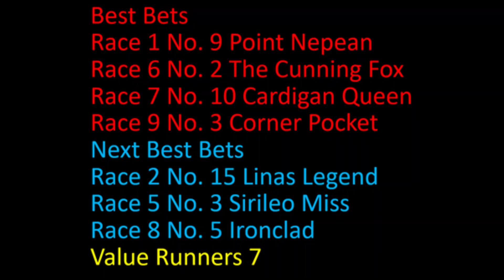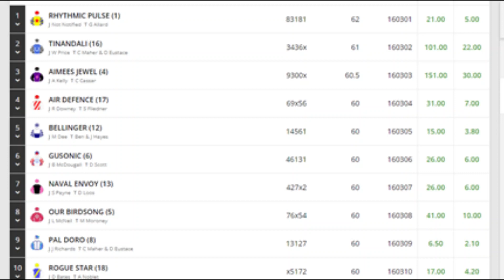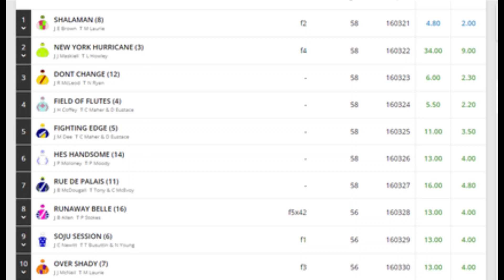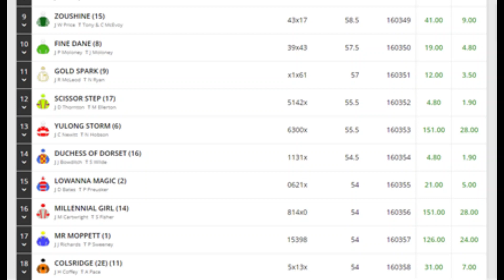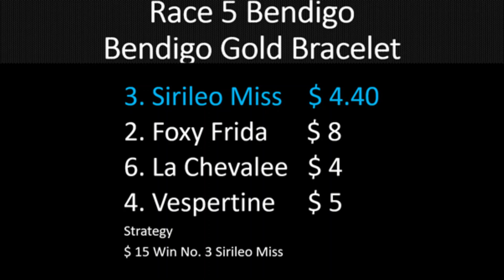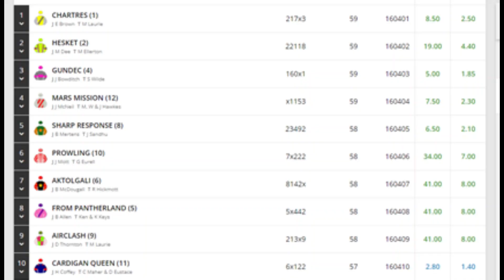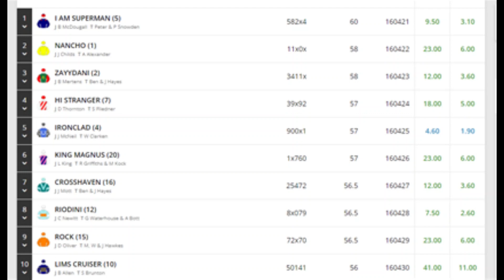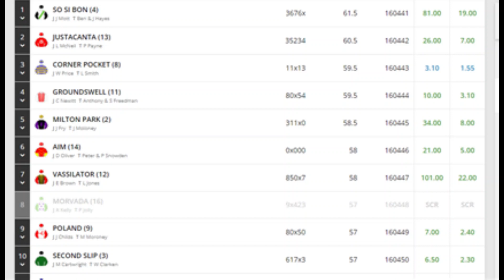Bendigo Golden Mile Day Saturday Racing Preview !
Analysis of the racing for golden mile day